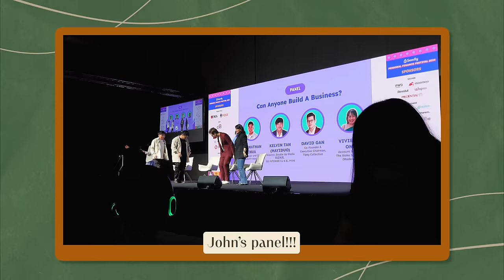"Candle light dinner in a $9k hospital suite?"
We met Dan and Nat's baby for the first time! WHAT A CUTIE.

Special thanks to Dan and Nat for letting us visit Baby Ollie! And also thank you Ollie for doing the outro hehe

Much love,
John & Pat